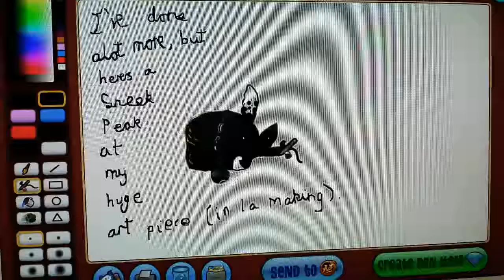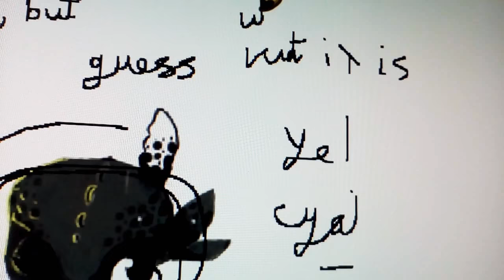HUGE TOOTHLESS ART SNEAK PEAK! ~animal jam~ seadow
Yep finally a video. I am obsessed with dragons and TOOTHLESS so I've made a sneak peak of one I'm doing! Yes, once it's done i can put copies up for trade.
Prices:
No background= bad short
Background and TOOTHLESS with no requested username (basically I'll put your user in it) =good short
Full thing with no user= yellow or green short

Yep
I'll make more updates.

Byes